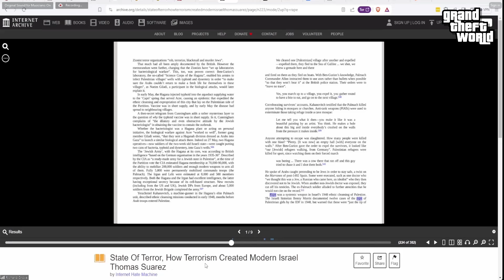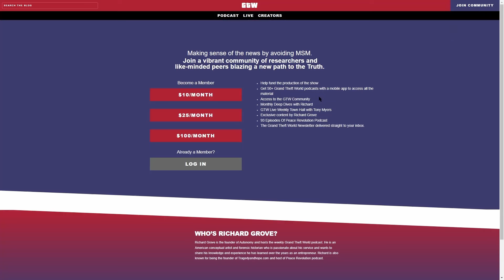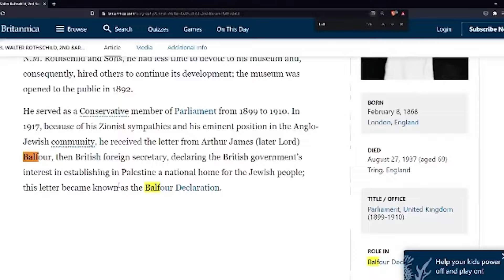Richard Grove DISMANTLES DeSantis claims re: Palestine | GrandTheftWorld 185 (Clip)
In this clip from GrandTheftWorld, Richard discusses the controversial topic of the Son of Hamas gaslighting his own people. Tune in for a deep dive into this complex issue.

Grand Theft World podcast is an educational series providing a world-class education based on historical context, artifacts and evidence to un-distort weekly news, leaving the audience with a non-contradictory understanding of reality.

From Grand Theft World Podcast Episode 185. For the full episode replay, download, and show notes, visit:

To watch the Grand Theft World live stream, create your FREE Rokfin account @ Streaming live on Sunday nights at 9:30 pm ET!